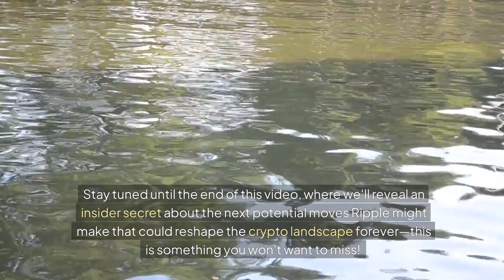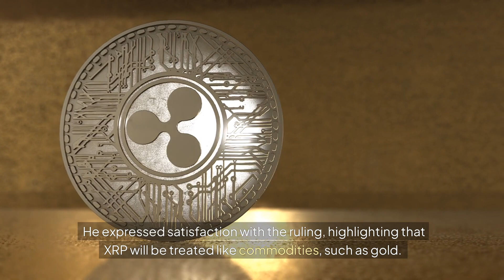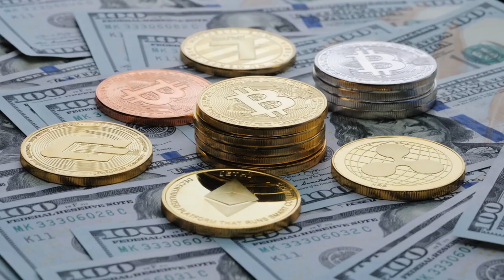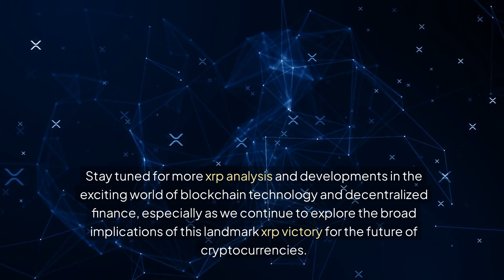XRP Victory: How Ripple's $125M Fine Sets a Powerful Precedent in 2024 - XRP Victory Explained!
In this video, we break down Ripple's landmark victory against the SEC, which has declared XRP a non-security, drastically reshaping the cryptocurrency landscape in 2024. Discover how the reduced fine of $125 million, down from the SEC's initial $2 billion demand, is a game-changer for XRP and the broader crypto market. This ruling sets a powerful precedent, emphasizing XRP's classification as a commodity and potentially clearing up the murky waters of cryptocurrency regulation. nnWe also explore the implications of the court's decision regarding institutional XRP sales and the anticipated SEC appeal, which could impact thousands of investors. XRP's current trading price at $0.5862 and a 51.48% drop in trading volume indicate a need for clarity as the market reacts to this monumental shift. How will Ripple's decision influence other cryptocurrencies? Could more favorable regulations emerge for digital assets? nnWith the regulatory landscape continuously evolving, viewer insights are essential. Engage with us—share your thoughts on Ripple's legal battle and its impact on the future of cryptocurrencies. This video delves into the evolving narrative of digital currencies, aiming to keep you informed and involved in the crypto revolution.